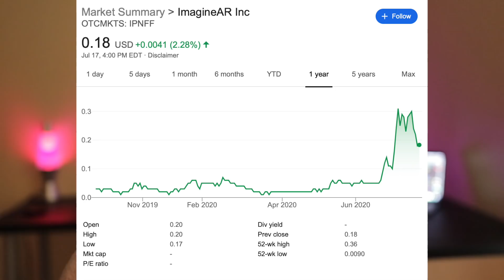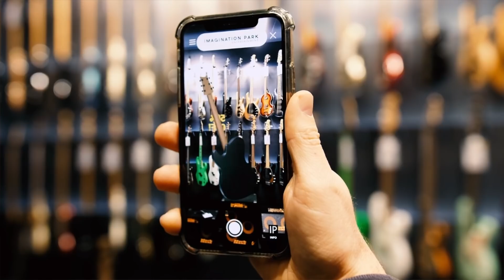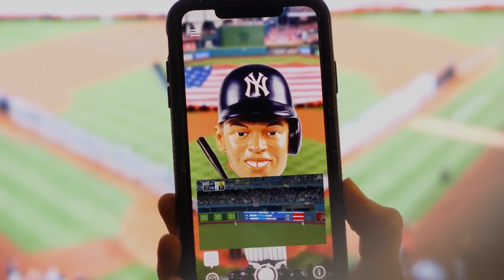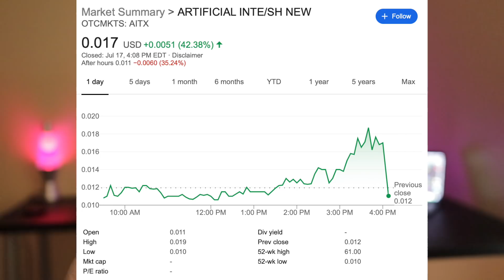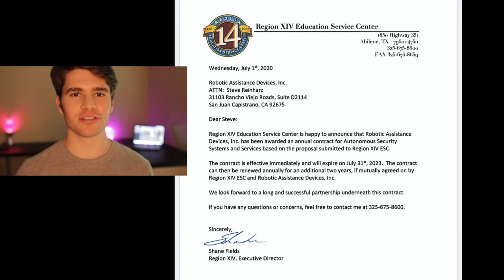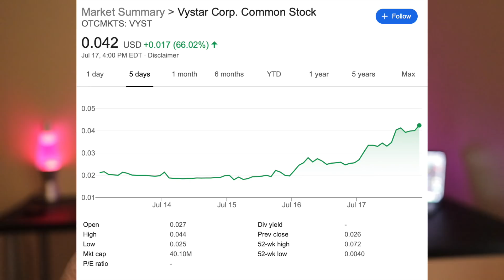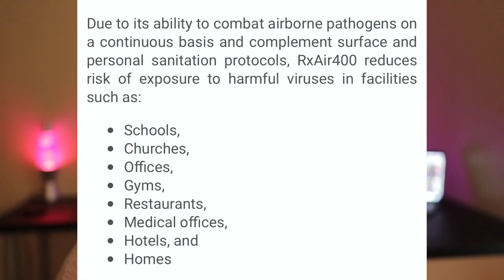3 Penny Stocks With 500%+ Potential!🚀 Best Penny Stocks to Buy Now!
MY FAVORITE INVESTING BOOKS - step up your knowledge!
The Intelligent Investor
The Beginner's Guide to the Stock Market
How to Day Trade for a Living
Laughing at Wall Street
A Random Walk Down Wall Street
How to Win Friends and Influence People
Rich Dad Poor Dad
Stock Market Genius
The Four Pillar's of Investing
The Warren Buffett Way
My Favorite Real Estate Investing book

My Camera
Budget Camera
My Microphone
Wireless Microphone

In this video I give the Top 3 Penny Stocks!

How should we hedge our portfolio's and what stocks should we be buying? I answer all those questions and more. The Stock Market Crash 2020 part 2 may be on its way. We need to have the right investor mindset and be prepared for anything.

Stocks I talk about in this video:
aitx stock
vyst stock
ipnff stock

Hype penny stocks are my specialty as a social research investor. I am a financial education channel and a stock market investing channel! Make sure to follow my content on robin hood, TD Ameritrade, Webull and more. My top stocks 2020 are performing amazing.

and some more info on: top stocks to buy now, top penny stocks 2020, best penny stocks to buy now, best stocks to buy now, top stocks July 2020, best stocks to buy July 2020, penny stock investing 2020, penny stocks 2020, best penny stocks to buy now 2020, top 3 stocks July 2020, top stocks July 2020, top stocks to buy this week investing tips 2020, safe stocks 2020, long term investing, long term stocks 2020, safe stocks to buy now, put options, options trading 2020, options trading strategies, robinhood investing 2020, financial education, meet Kevin, graham stephan, best robinhood stocks 2020, value stocks, growth stocks, best stocks to buy 2020, swing trades, top stocks 2020, top stocks to buy 2020, penny stocks 2020, best penny stocks to buy, financial education, social arbitrage investing, how to invest 2020, my stock portfolio, millionaire portfolio, financial education 2, positive investing , andrei jikh, ale's world of stocks, Dave lee, jj Buckner, nate o'brien, Ryan scribner, zip trader, stock market 101, stock market for beginners, stock market crash, stock market today, stock market news, stocks to invest in 2020, stock trading for beginners, swing trading 2020, swing trading for beginners,  Elon Musk Tesla, best stocks to buy right now, best stocks to invest 2020 robinhood, best stock apps 2020, top stocks to buy now 2020 best stocks under $5, best cheap stocks, top stocks July 2020, best cheap stocks to buy, top cheap stocks to buy,  stock market for dummies, stock market explained, stocks to watch, penny stock investing, penny stock investing 2021, penny stocks for beginners, penny stocks may 2020, penny stocks June 2020, penny stocks July 2020, penny stocks trading, stock market diversification, stock diversify, stock market investing 2020, stock market tips 2020, index fund investing 2020, best robinhood stocks, robinhood stocks to buy, penny stocks to buy, stocks to buy today, top penny stocks July 2020, penny stocks to buy, penny stock investing, passive income